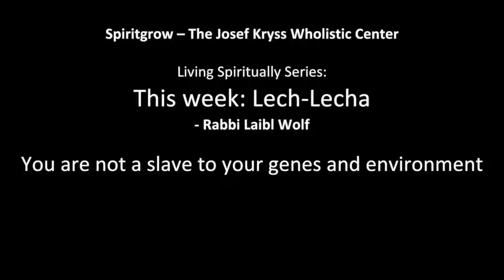Parashat Lech Lecha - Rabbi Laibl Wolf's one minute parsha message